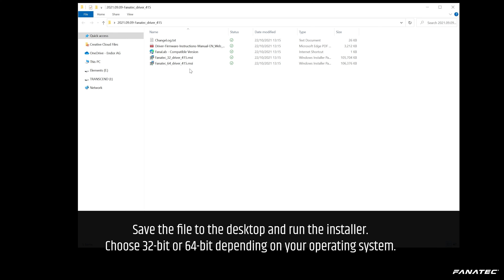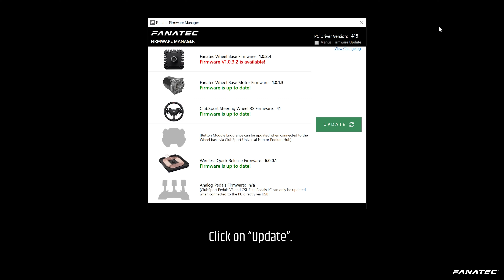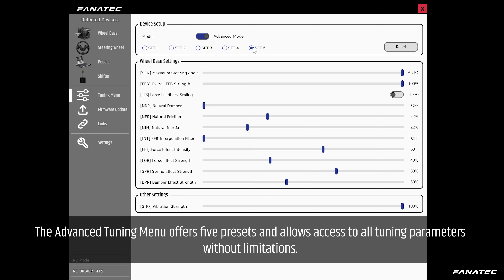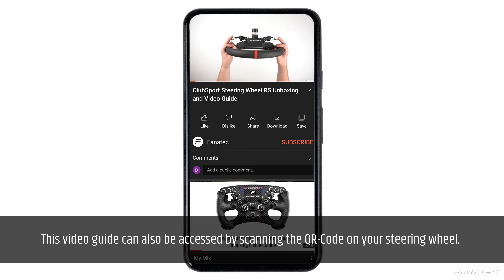ClubSport Steering Wheel RS Unboxing & Video Guide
00:00 Intro
00:36 Installing quick release adapter
01:01 Attaching the steering wheel
01:33 Driver download and installation
02:41 Centre calibration
02:59 Shifter calibration
03:18 Platform/compatibility modes
03:29 Tuning Menu
04:42 Detaching the steering wheel
04:58 Adjusting paddle plates
05:45 Podium Advanced Paddle Module installation
07:09 QR Code